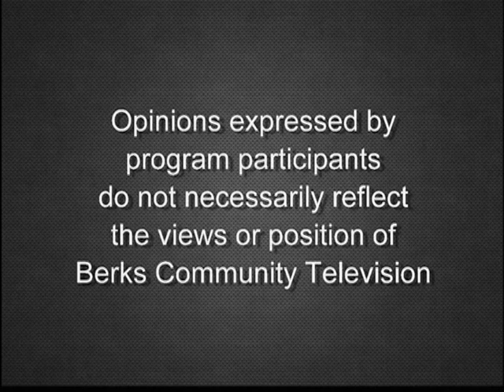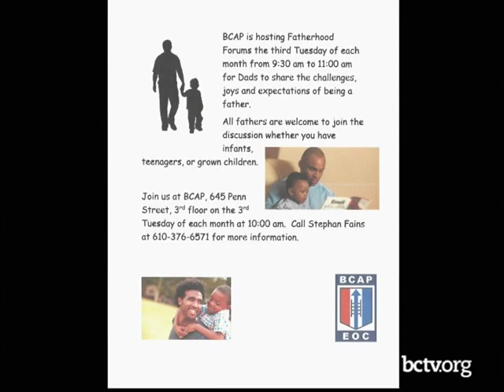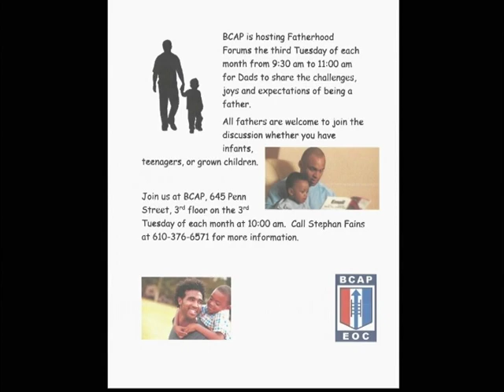Responsible Fatherhood Forums + Program Updates 10-01-19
Get a BCAP program update with Jodi Readinger and learn about the Responsible Fatherhood Forums with Stephan Fains.